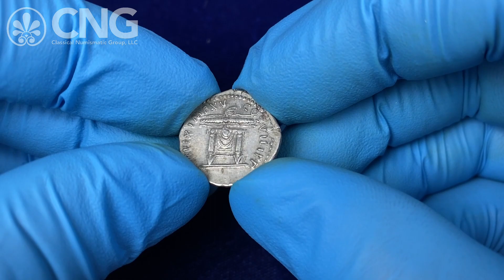CNG 124, Lot 630